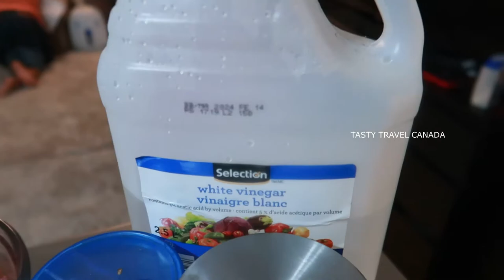രുചിയൂറും നാടൻ തട്ടുകട ബീഫ് ഫ്രൈ Easy Thattukada beef fry Kerala Style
രുചിയൂറും നാടൻ തട്ടുകട ബീഫ് ഫ്രൈ
Easy Thattukada beef fry Kerala Style